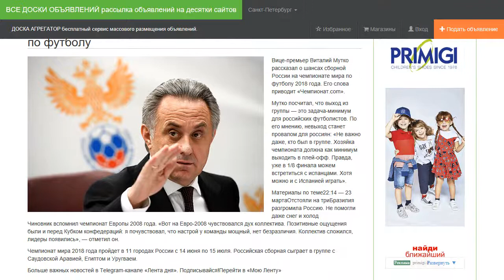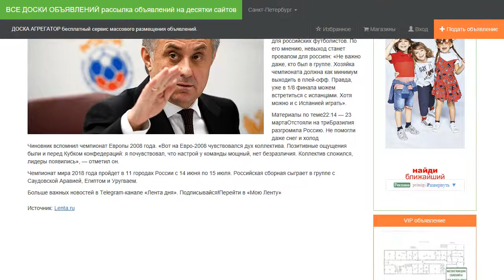Мутко назвал задачу сборной России на чемпионате мира по футболу.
Вице-премьер Виталий Мутко рассказал о шансах сборной России на чемпионате мира по футболу 2018 года. Его слова приводит «Чемпионат.com».

Мутко посчитал, что выход из группы — это задача-минимум для российских футболистов. По его мнению, невыход станет провалом для россиян: «Не важно даже, кто был в группе. Хозяйка чемпионата должна как минимум выходить в плей-офф. Правда, уже в 1/8 финала можем встретиться с испанцами. Хотя можно и с Испанией играть».

Чиновник вспомнил чемпионат Европы 2008 года. «Вот на Евро-2008 чувствовался дух коллектива. Позитивные ощущения были и перед Кубком конфедераций: я почувствовал, что настрой у команды мощный, нет безразличия. Коллектив сложился, лидеры появились», — отметил он.

Чемпионат мира 2018 года пройдет в 11 городах России с 14 июня по 15 июля. Российская сборная сыграет в группе с Саудовской Аравией, Египтом и Уругваем.